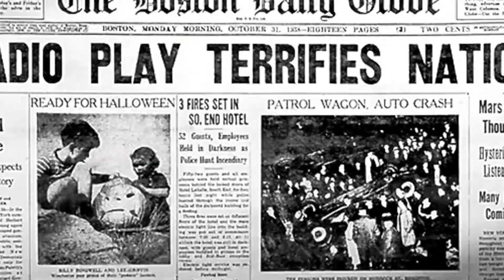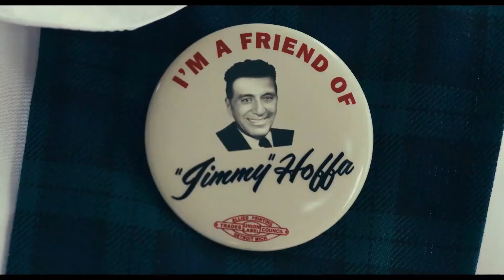Mank. Reseña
Después de 6 largos años David Fincher ha vuelto con un nuevo largometraje.  En esta ocasión el director no solo nos habla del proceso creativo que llevó a la realización de una de las películas que cambio el rumbo del cine para siempre: Ciudadano Kane; sino que también nos introduce en la oscura industria cinematográfica de los años 30... Pero ¿valió la pena la espera? Platiquémoslo en este video 😄✍🎬